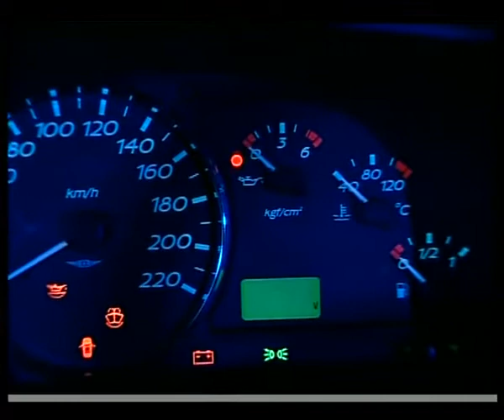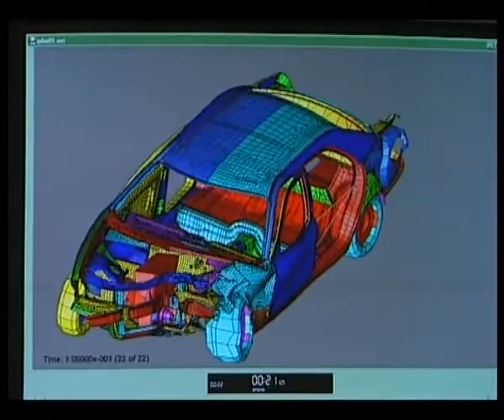Reklama nowej unikatowej Wołgi GAZ 3111 z 2000 roku .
Powstało ich niestety mniej niż 500 sztuk bo były za drogie .